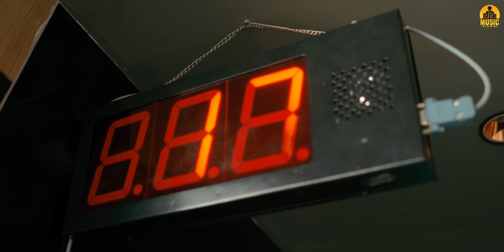Bebe Teri Ladli 2 | Daya Dhaliwal | Akash Jandu | Kuldeep Rathorr Latest Punjabi Songs 2022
Music Town & Varun Sarry Proudly Presents

New Punjabi Song Bebe Teri Ladli 2 Sung By Daya Dhaliwal , Lyrics by Kuldeep Rathorr Music By Akash Jandu .

Listen Full Audio On

Song - Bebe Teri Ladli 2

Singer - Daya Dhaliwal

Music / Composer - Akash Jandu

Lyrics - Kuldeep Rathorr

Video - Madhav Mittal

Editing - Sahil Khokhar

DI - Harsh Chopra

Special Thanks - Mukesh Garg , Garry Dult & Goldy Singla

Poster - Vicky Singh

Label - Music Town

Online Promotions & Reel Promotions - Music Town